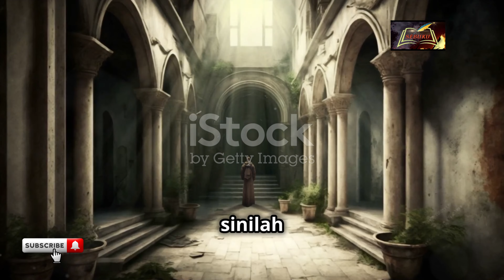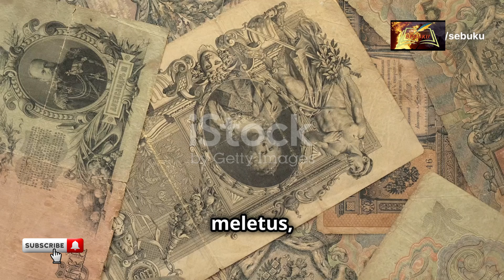RASPUTIN: Misteri dan Kontroversi di Balik Kekaisaran Rusia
Rasputin adalah seorang mistikus Rusia bernama lengkap Grigori Yefimovich Rasputin, lahir pada 21 Januari 1869 di sebuah desa kecil bernama Pokrovskoye, di Siberia, Rusia. Ia dikenal sebagai seorang yang kontroversial karena pengaruhnya terhadap keluarga kekaisaran Rusia pada masa pemerintahan Tsar Nicholas II.
Pada 1905, Rasputin bertemu dengan Tsar Nicholas II dan Tsarina Alexandra. Rasputin kemudian mendapat perhatian khusus dari mereka, terutama dari Alexandra, karena dipercaya memiliki kemampuan untuk menyembuhkan anak mereka, Alexei, yang menderita hemofilia (gangguan pembekuan darah).
Karena kemampuannya yang tampak berhasil dalam meringankan penderitaan Alexei, Rasputin menjadi sangat dekat dengan keluarga kekaisaran. Pengaruhnya di istana semakin besar, terutama selama Perang Dunia I, ketika Nicholas II pergi ke medan perang dan Tsarina mengambil alih pemerintahan.
Rasputin memberi nasihat kepada Tsarina mengenai urusan politik, dan ia dianggap sebagai figur penting di balik keputusan-keputusan yang diambil. Namun, pengaruh ini membuat Rasputin tidak disukai oleh banyak bangsawan, pejabat, dan masyarakat umum. Ia dianggap sebagai penyebab kerusakan reputasi keluarga kekaisaran.